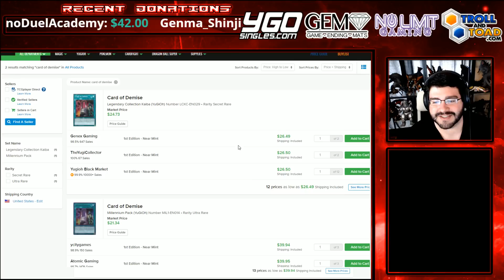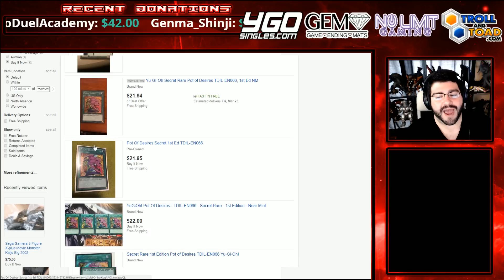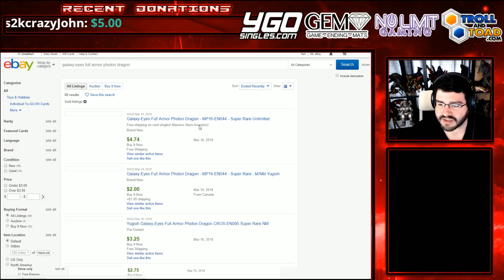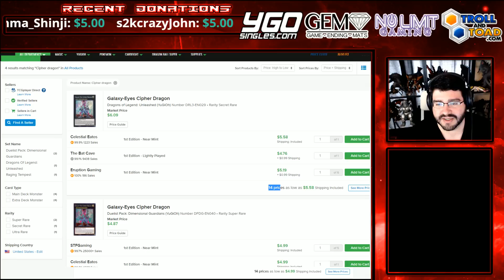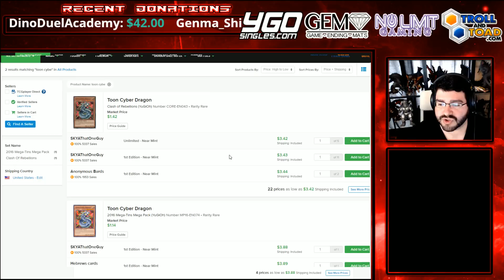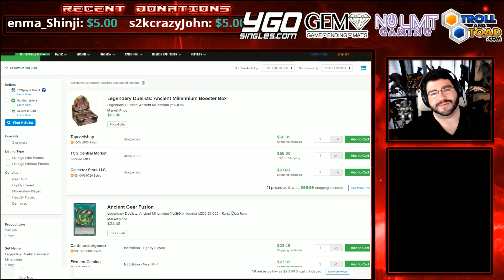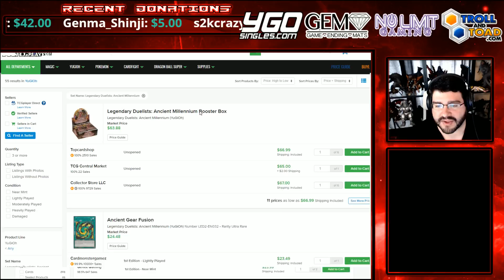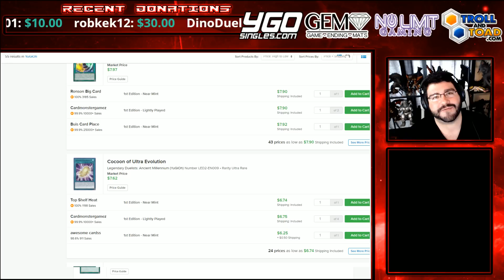HoC Yu-Gi-Oh! Market Watch - Card of Demise Buyout! Full Armor Doubles Up! Set *clap* Review!